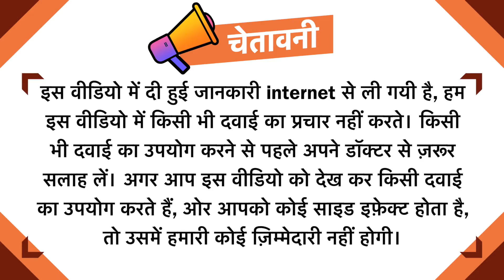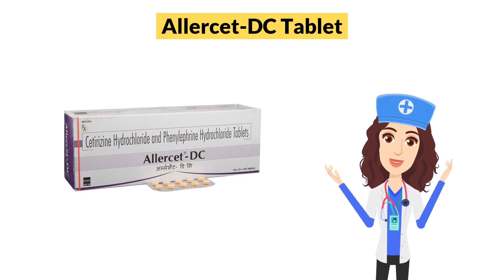Allercet-DC Tablet Uses in Hindi | Side Effects | Dose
Allercet-DC Tablet Uses in Hindi | Side Effects | Dosage